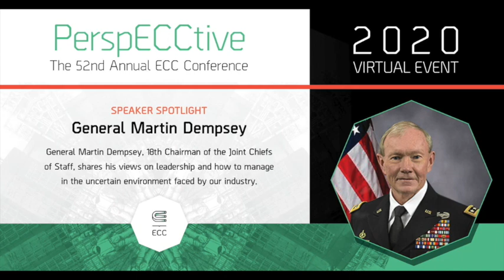General Martin Dempsey ECC 2020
General Martin Dempsey, 18th Chairman of the Joint Chiefs of Staff, shares his views on leadership and how to manage in the uncertain environment faced by our country.